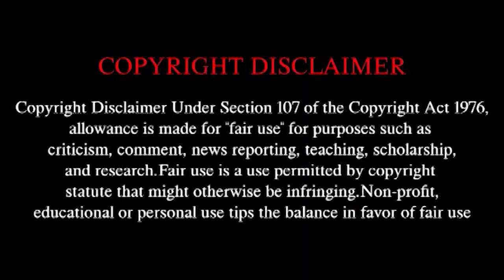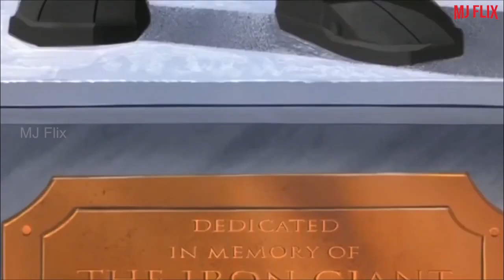iron giant explained in malayalam animation movie malayalam explanation new cartoon movie malayalam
00:00 Intro
00:06 Explanation
09:23 Outro

Iron giant (1999) is the story of a nine-year-old boy named Hogarth Hughes who makes friends with an innocent alien giant robot that came from outer space. Meanwhile, a paranoid U.S. Government agent named Kent Mansley arrives in town, determined to destroy the giant at all costs. It's up to Hogarth to protect him by keeping him at Dean McCoppin's place in the junkyard. Iron giant animation movie malayalam explanation new is a cartton movie full explanation in malayalam

This video is an explanation movie in malayalam or an explanation malayalam cartoon. elemental explanation video malayalam is provided in this explanation video animation. elemental malayalam explanation is a cartoon movie explanation new on youtube. disney movies full movies malayalam is typically one of the best animation movie malayalam explanation. malayalam movie explanation has always been a crowd puller on among stroy explanation in malayalam cartoon videos. Hence malayalam movie explanantion or explanation mlayalam movie keeps on trending among youngsters as malayalam explnation movie cartoon new.

Please do not give copy right strike. We have invested lot of time and effort making this video and to raise our channel.